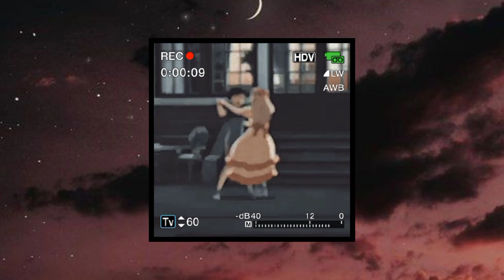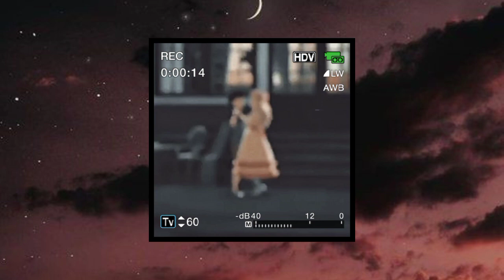GHAM PANI LE MAYA LAI // Slowed & Reverb // TikTok Viral Song//Kali Prasad // Ajambari Laula Pirati.